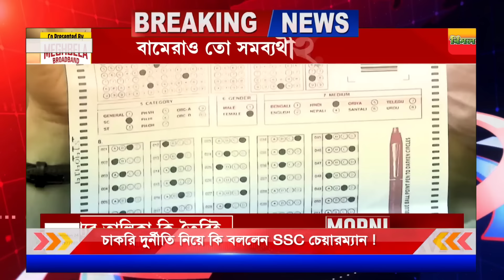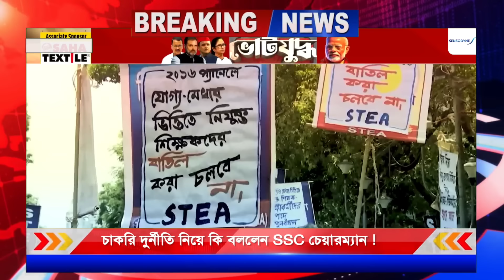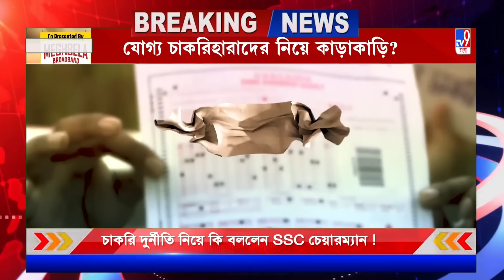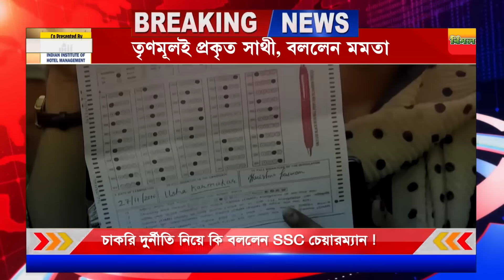SSC Recruitment Scam : চাকরি দুর্নীতি নিয়ে কি বললেন SSC চেয়ারম্যান !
SSC Recruitment Scam : অযোগ্য চাকরিপ্রার্থীদের তালিকা প্রকাশে সিবিআই !

SSC Recruitment Scam, CBI News: TV9-বাংলার কাছে 'দুর্নীতির নথি'

SSC Recruitment Scam, CBI News : 'অযোগ্য' শিক্ষক খুঁজতে ময়দানে সিবিআই

TET Recruitment Scam : ‘অযোগ্য’ শিক্ষকদের এবার তলব করতে শুরু করল সিবিআই। ‘কোথাও নাম নেই, কীভাবে চাকরি পেলেন?’, ‘কাকে টাকা দিলেন?’, এরকমই সিবিআইয়ের কড়া প্রশ্নের মুখে এবার পড়তে হতে পারে ‘অযোগ্য’দের। "অযোগ্য চাকরিপ্রার্থীদের তালিকা প্রকাশ"।